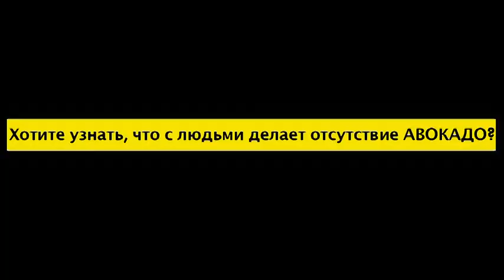THE REAL NIKITA ARE ALWAYS ONLINE!